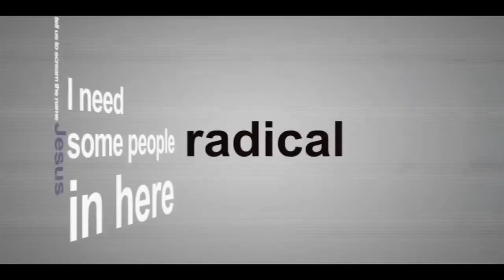Midnight Oil Summit 2010 Promo Advert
Symphony Co (formerly known as God’s Bride Ministries) is a charity dedicated to creating spaces and building platforms to better serve the Church, Culture, and Community.

To learn more about our work, visit wearesymphony.co . To support our mission and help us continue our work, consider making a donation at wearesymphony.co

Note: This video is from our archives and represents the incredible journey of Symphony Co over the years.